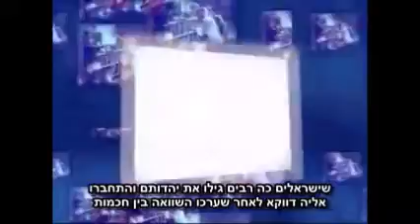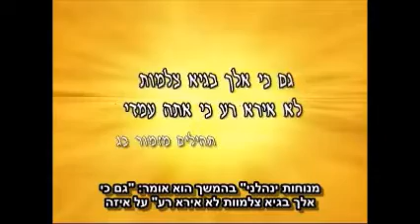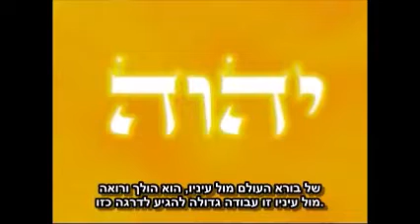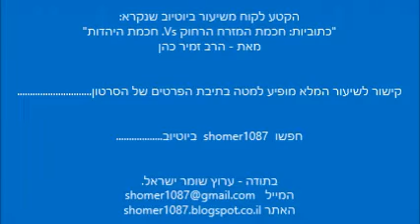הרב זמיר כהן - המדיטציה של הנזירים במזרח הרחוק בהשוואה לדבקות המחשבה ביהדות || ש"י ✔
לתגובות והערות ניתן לשלוח מייל לכתובת